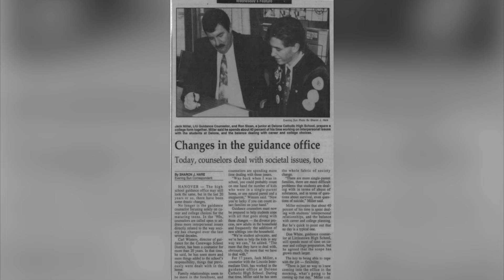Hall of Honor 2024 - John T. “Jack” Miller, Jr. ’65 (1947-2020)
John T. “Jack” Miller, Jr. ’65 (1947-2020) – spent nearly 40 years as a key member of the Delone Catholic Guidance Department. From 1975 until his retirement in December 2009, he assisted thousands of students as they discerned their path in life after high school. He worked with his colleagues to provide access to SAT, ACT, ASVAB and other college, career, and military preparation testing. He maintained relationships with college admissions departments, kept students and their families current with admissions and financial aid processes, and challenged students to match their talents and interests with a wide variety of careers they may have never considered. Every other year, he and his colleagues surveyed students about their career interests and secured speakers to offer real-world advice through Career Day presentations. He was also present for students through their great achievements, the day-to-day challenges of being a teenager, and some of their biggest disappointments and tragedies. At the end of each academic year, he collected the best college application essays prepared by his students and published them to be presented to members of the faculty so they could see the impact they were having.